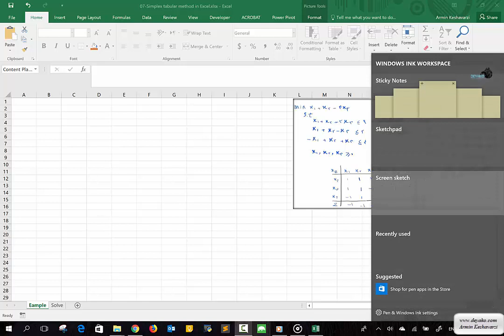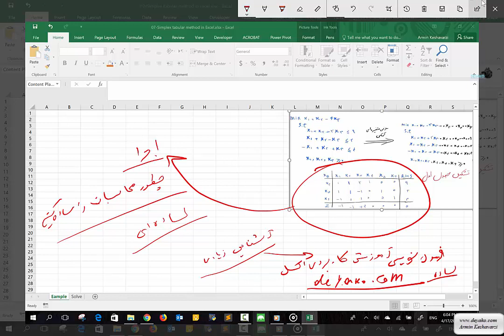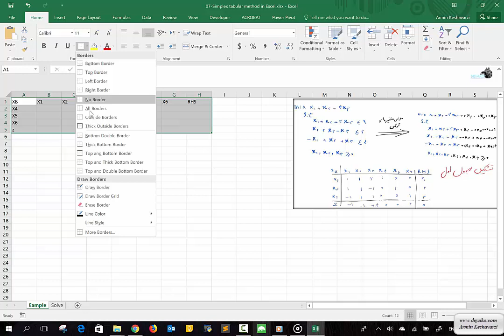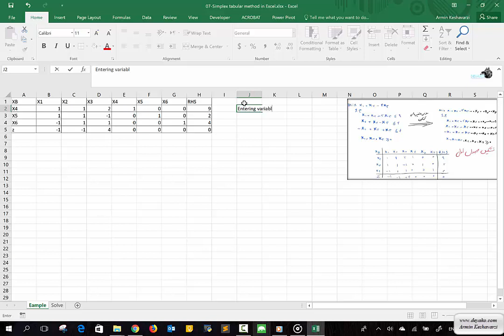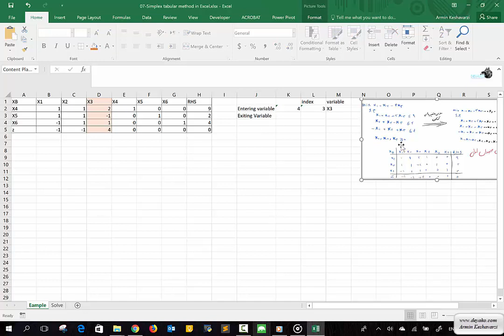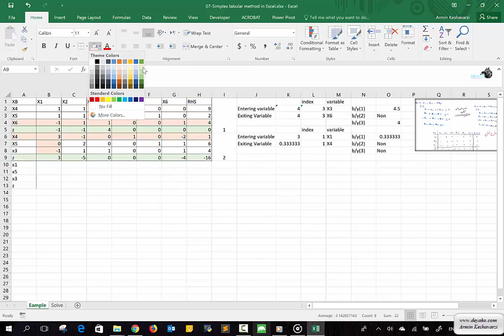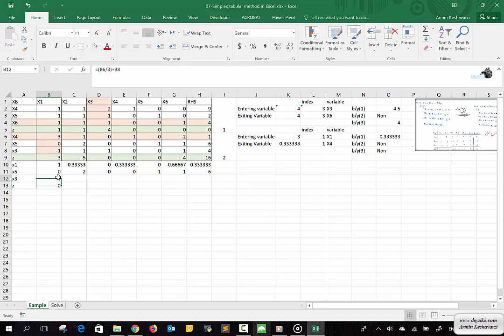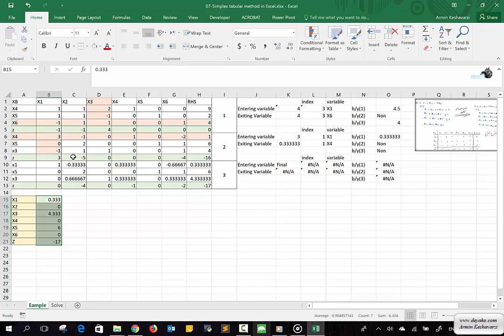درس 7: حل الگوریتم سیمپلکس در فرم جدول در اکسل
در این بخش با استفاده از نرم افزار مایکروسافت اکسل (Microsoft Excel) یک مدل ریاضی خطی ساده را با روش جدولی حل خواهیم کرد، استفاده از فرمت جدولی در اکسل برای افرادی که با اکسل و فرمول نویسی در آن آشنایی زیادی ندارند توصیه می شود تا از این طریق هم عملیات سیمپلکس را بهتر یاده گرفته و هم فرمول های بسیار اولیه در اکسل را یاد گیرند